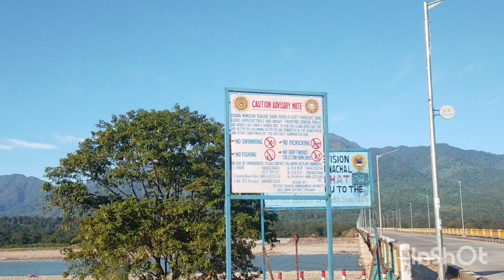OFFICE DUTY TIME IN MEMO ||ARUNACHAL PRADESH || PASIGHAT || do like, subscribe and comment